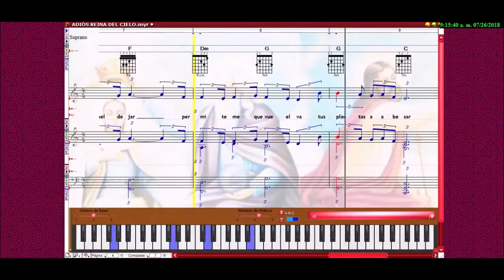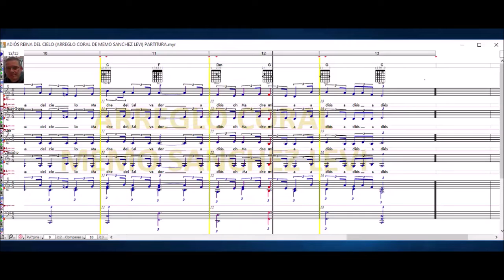ADIÓS REINA DEL CIELO / 2 VERSIONES / 2 PARTITURAS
MIS LIBROS EN AMAZON (LA BIBLIA MUSICAL Y OBRAS INEDITAS):